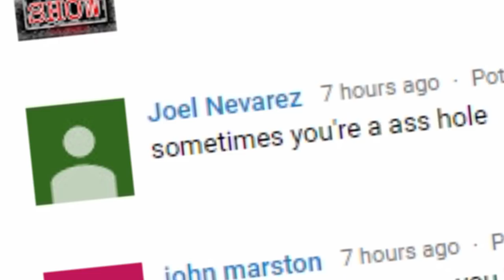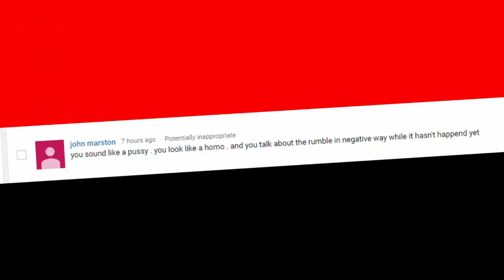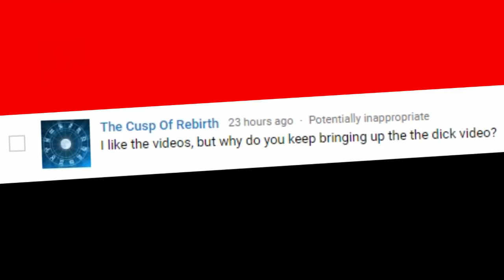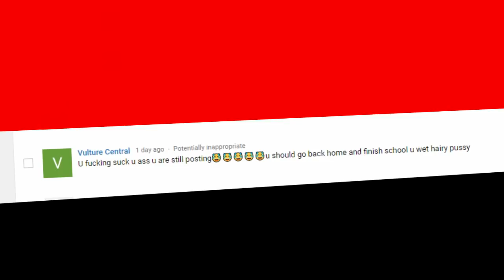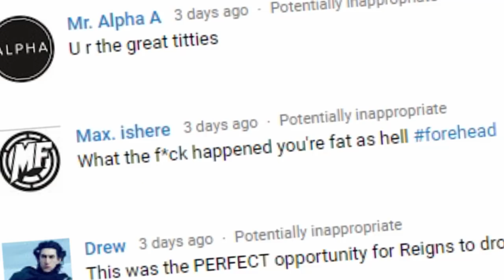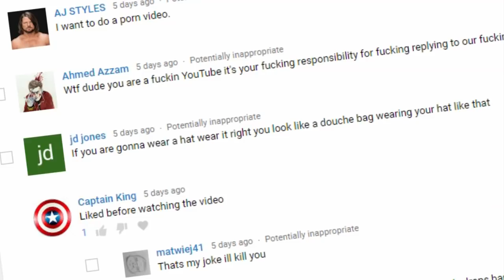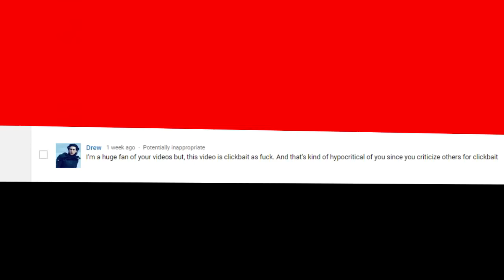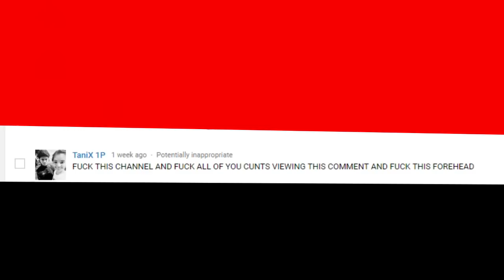IDIOTIC WWE Fans...(Please Stop)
Stop...